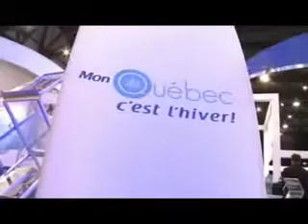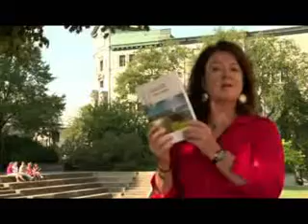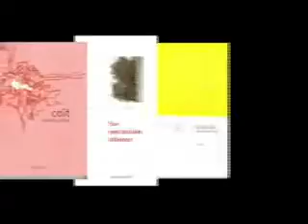IAPQ - Lauréats et finalistes 2010 - Rayonnement international